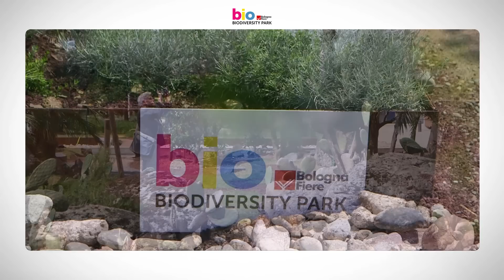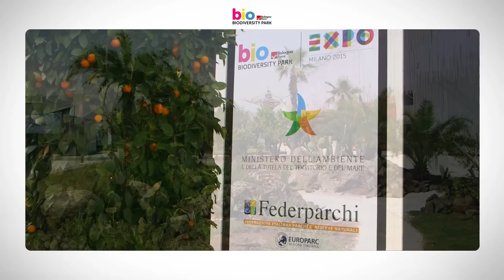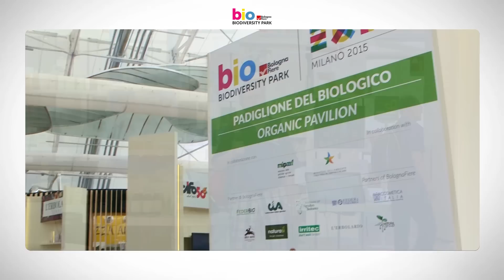Le bellezze del Parco della Biodiversità di Expo Milano 2015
PARCO DELLA BIODIVERSITA' EXPO MILANO 2015
OFFICIAL PARTNER: BOLOGNA FIERE
Steering Comitee:
Duccio Campagnoli, Presidente Bologna Fiere;
Piero Galli, Direttore Generale Divisione Gestione Eventi Expo Milano 2015;
Paolo Carnemolla, Presidente FederBio ;
Ministero dell’Agricoltura;
Ministero dell’Ambiente.

Comitato scientifico:
Dott. Emilio Genovesi Coordinatore
Prof. Stefano Bocchi, Dip. di Scienze Agrarie e Ambientali. Università di Milano
Prof.Telmo Pievani, Dipartimento di Biologia, Università di Padova
Prof. Andrea Segrè, Dip.Scienze e Tecnologie Agro-alimentari, Università di Bologna

Progetto architettonico e paesaggistico: Fabio Fornasari con Lucilla Boschi
Progetto illuminotecnico: Ivan Zangla Altra

Mostra della Biodiversità:
Curatore e coordinatore scientifico: Prof. Stefano Bocchi, Dipartimento di Scienze Agrarie e Ambientali, Università degli Studi di Milano.
Collaboratori docenti: Proff. Gabriella Consonni, Marcello Duranti, Gustavo Gandini, Antonio Ferrante, Ella Pagliarini, Carlo Soave, Ilda Vagge.
Collaboratori di laboratorio: Marco Gibin, Marco Negri,  Andrea Porro, Simone Sala.